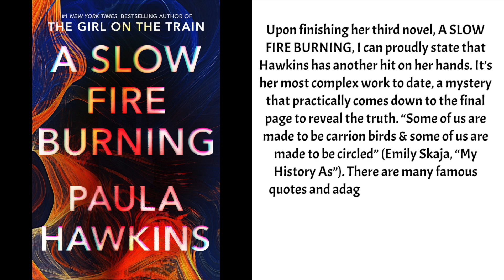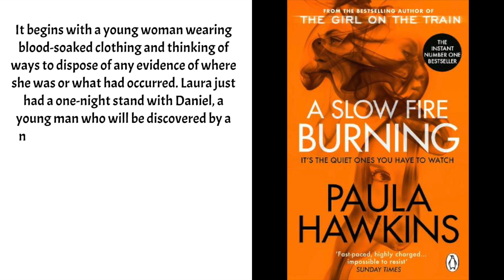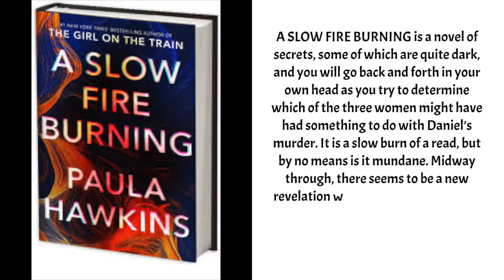Book Review: A Slow Fire Burning by Paula Hawkins plus Book Club Discussion Questions…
When a young man is found gruesomely murdered in a London houseboat, it triggers questions about three women who knew him. Laura is the troubled one-night-stand last seen in the victim’s home. Carla is his grief-stricken aunt, already mourning the recent death of yet another family member. And Miriam is the nosy neighbor clearly keeping secrets from the police. Three women with separate connections to the victim. Three women who are --- for different reasons --- simmering with resentment. When it comes to revenge, even good people might be capable of terrible deeds. How far might any one of them go to find peace? How long can secrets smolder before they explode into flame?

Discussion Questions

1. Daniel Sutherland’s death raises questions about three women, each of whom has experienced some form of loss or trauma in her past. How does the past of each woman influence the way she moves through the world? How does it influence the way she deals with Daniel’s death and the investigation? How do the different women compare to one another? How much of the focus is on their current behavior, and how much is about the scars from their pasts?

2. The book opens with a passage that we later learn is part of a novel that was written by another one of the characters, Theo Myerson, and further passages continue to intersperse the larger narrative. What information or perspective did you gain from this interwoven novel within the novel? How does that crime novel compare or relate to the one that Hawkins has written? At what point did you connect Theo’s novel to Miriam’s story about herself, and what does Hawkins achieve by presenting these two different accounts in their different forms? What questions does it raise about truth and storytelling, or about power and who gets to wield it?

3. Laura, Carla, Irene, Miriam and Theo are all grieving, in different ways. Some of it is new grief and some of it is old grief that has been recently resurrected by recent events. What is the relationship between grief and rage, grief and action versus inaction? Grief and forgiveness? In some of these cases, the source of the grief is a parent-child relationship. Are those traumas harder to get over? Why or why not?

4. We see the refrain “It’s not my fault” repeated multiple times over the course of the novel, mostly by Laura. Do you agree? Are things truly out of Laura’s hands? Is there a difference between accountability and culpability here? To what degree is she alone to blame for her problems and mistakes? To what degree is she herself a victim?

5. Feeling a kinship with Laura, Miriam lies in order to protect her from the suspicion of the detectives, but all the characters at the center of the novel lie at some point in order to defend their truth. Whose motives did you find the hardest to understand? The easiest or most relatable?

6. Characters like Theo, Carla and Miriam attempt to take justice into their own hands, but at what cost? What would justice look like for the characters in the novel, and do they ever achieve it?

7. “Slow fire” refers to the process by which the paper in books becomes brittle over time as a result of acidification, wherein the acid comes from within the paper itself. Analyze how the novel plays with this idea.

8. Consider the artwork seen throughout the novel: Carla’s unhung pictures, Laura’s scratched-out family portrait, Daniel’s graphic novels, etc. How is art used to progress the story?

9. Memory is the fragile lens through which many of these characters view their lives, but the author also shows some of the ways that memory and perception can become distorted --- sometimes temporarily, sometimes permanently. Can memory ever truly be trusted as a reliable, exclusive source of information for the characters in the novel? In real life?

10. What was the biggest surprise of the book for you? Was it the identity of Daniel’s killer, or was the why and the how the bigger shock?

11. The book begins and ends with the character of Irene. How is Irene’s role in the book different from that of the other women? What does she bring to the story that no one else can, both in terms of plot and in terms of perspective?

More reviews available via our profile - both Fiction and Non Fiction - the best of the best updated daily…